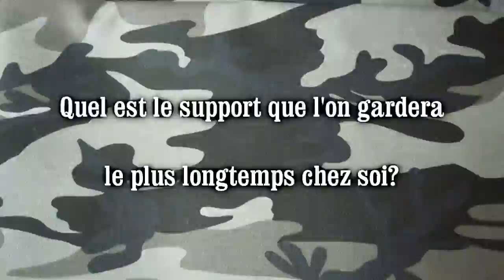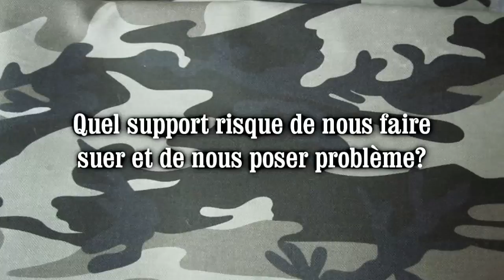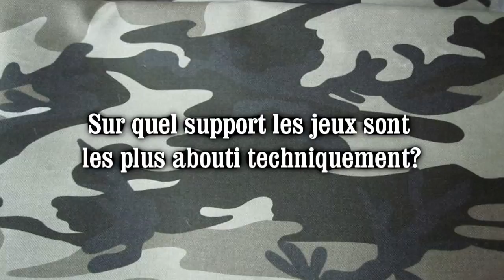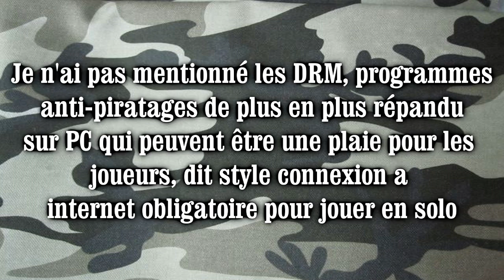PC vs Consoles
Un sujet qui me tenait a coeur, en espérant que vous apprécierez.

I have used some video i've found on Youtube, they don't belongs to me, so if there's any problem with that, just send me a private message and we will found a agreement :)